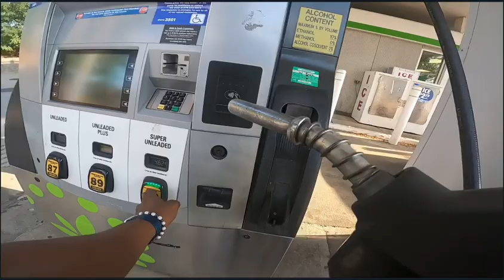Getting chased by the police/ I got.…..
Must watch first time I got stoped by police